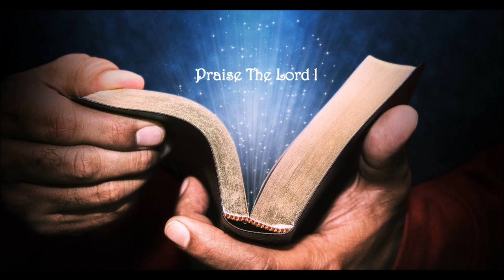Bisi Bachisal || Kokborok Gospel Song